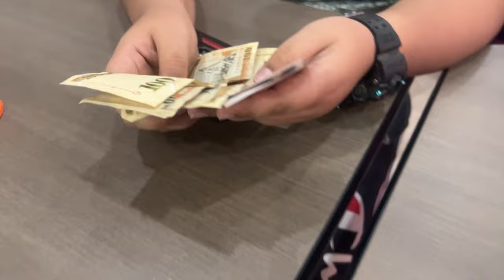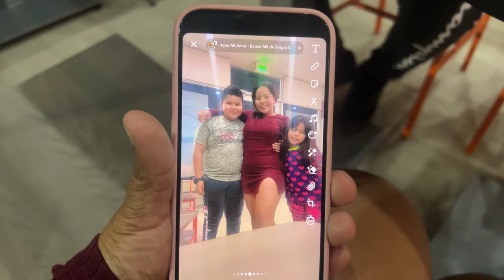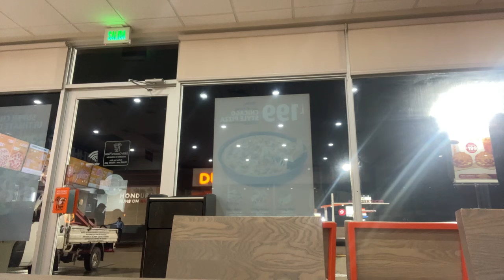Con brizuela dice q los pide perdón 😥 cho